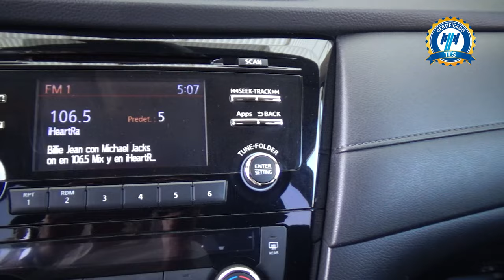Nissan / X-Trail / 2019 - 20247